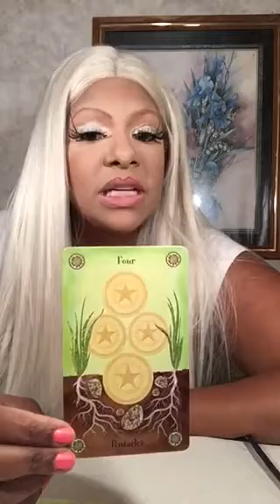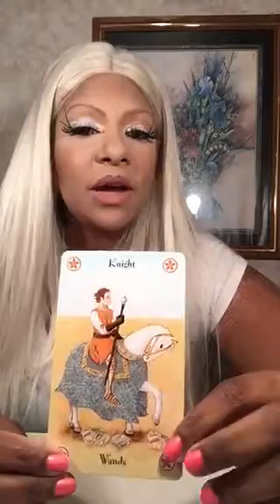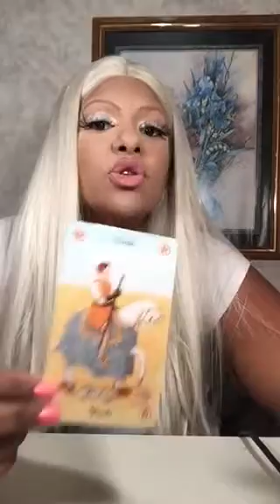Libra tarot October 2017 and oohs jamiezebra23.com